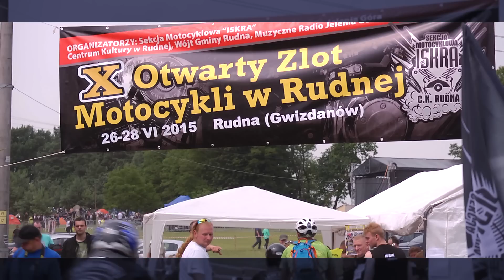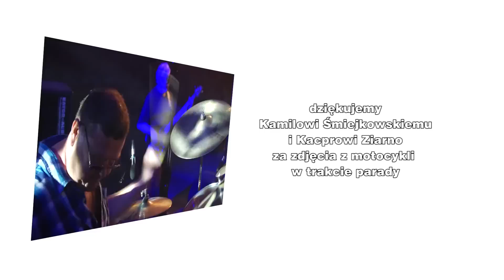X Zlot Motocyklowy 26 - 28 Czerwiec 2015 Rudna - Gwizdanów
Jubileuszowy - X Zlot Motocyklowy 26 - 28 Czerwiec 2015 Rudna - Gwizdanów